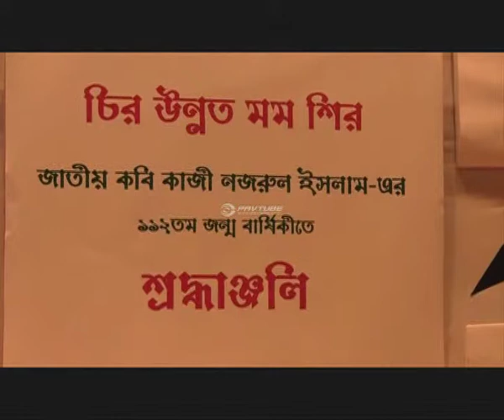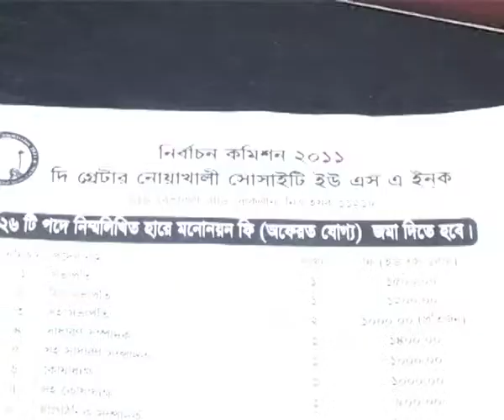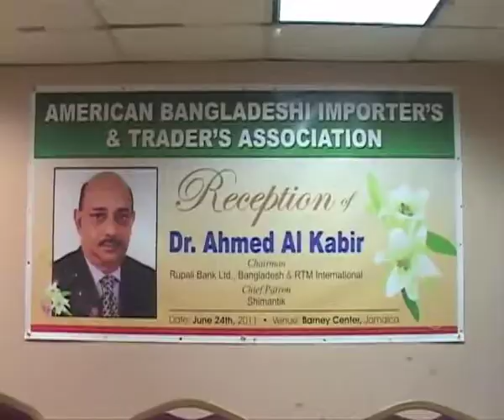usp 70 part 1